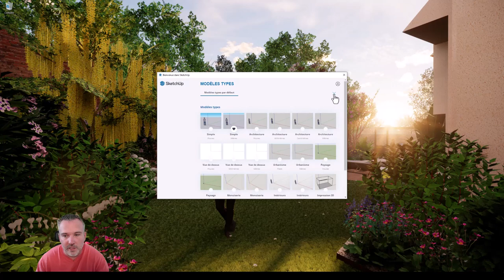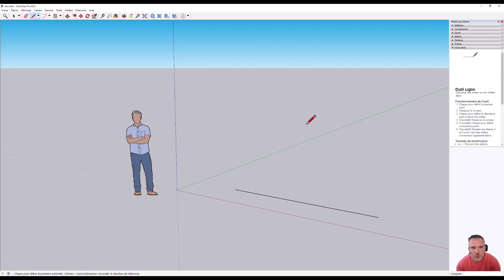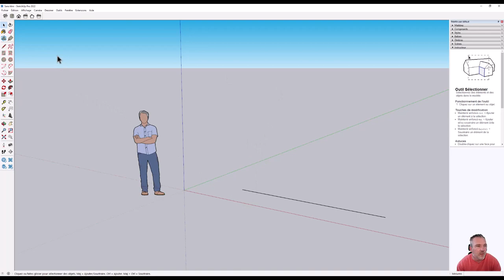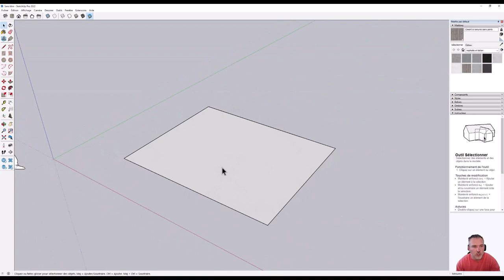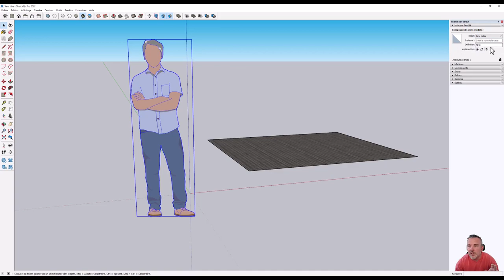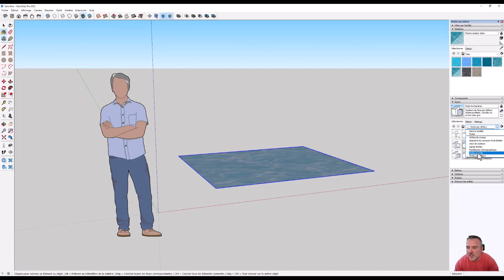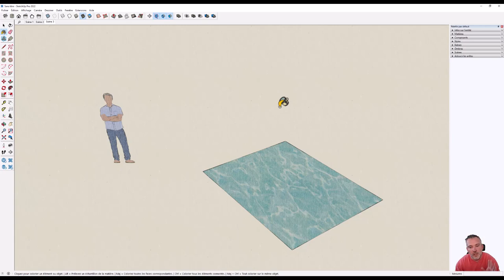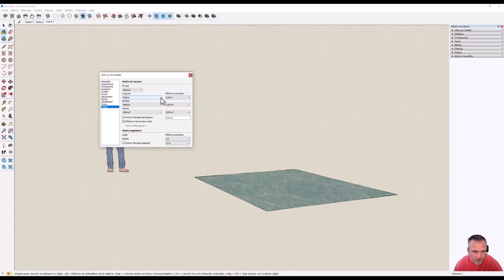[TUTO SKETCHUP 01] Comment débuter sur le logiciel ? INTERFACE et PARAMETRAGE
Dans cette vidéo nous allons voir en détail l'interface et l'environnement de SketchUp ainsi que mes recommandations de paramétrages pour ceux qui débutent sur le logiciel.

00:00 : Introduction
00:22 : Lancement et choix du modèle
02:21 : L'interface
06:30 : Les outils
14:05 : Les fenêtres
22:25 : Les paramètres
26:20 : Conclusion
26:40 : Ecran de fin